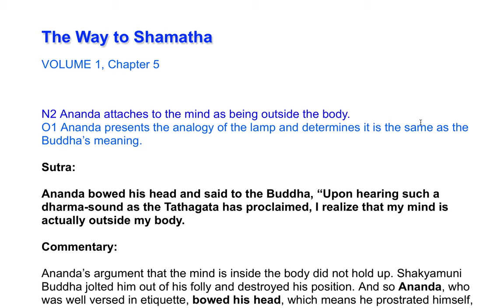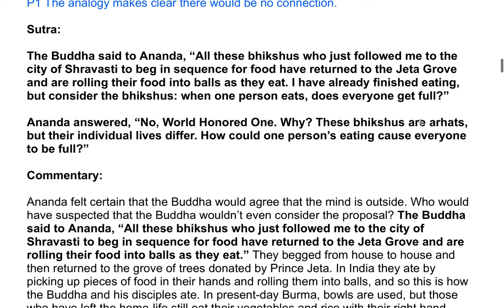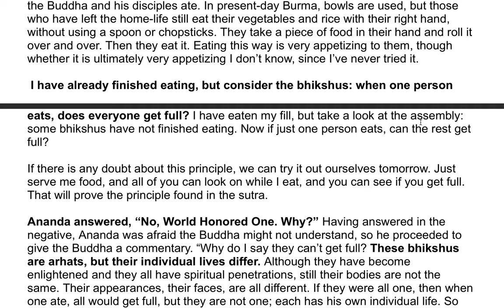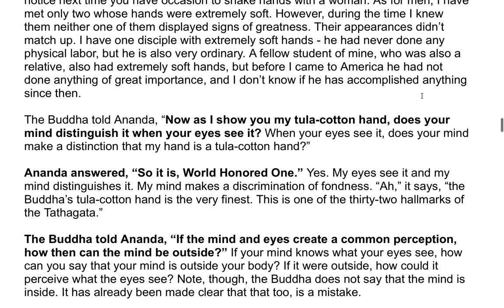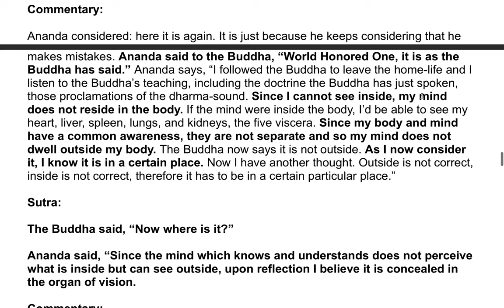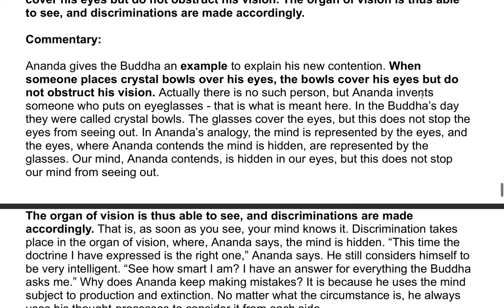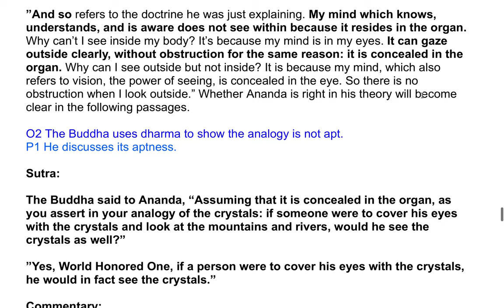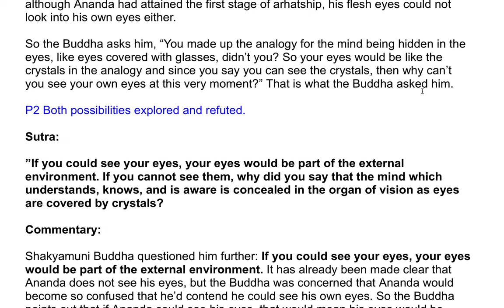The Shurangama Sutra| A Commentary by the Venerable Master Hsuan Hua 24